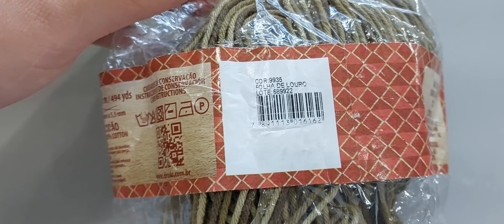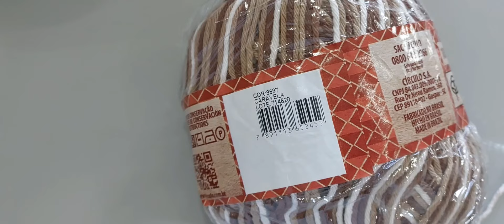🚨MODELO NOVO AQUI NO YOUTUBE @ateliedaleh9434 TAPETE FLORA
Vídeo aula
Tapete flora👇👇👇